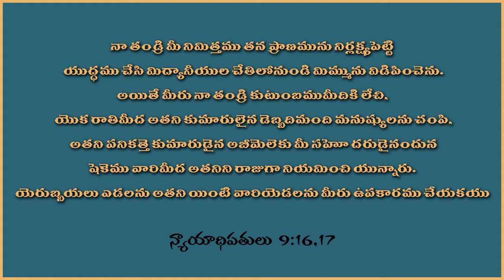SUNDAY MESSAGE.....BY.... PASTOR.V.RAJESHCALL FOR DETAILS:-9949187955